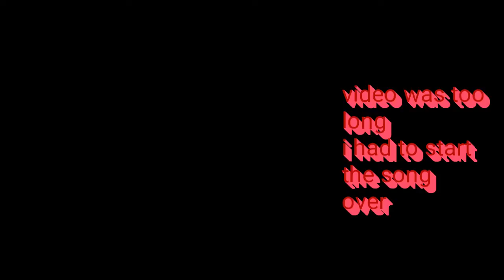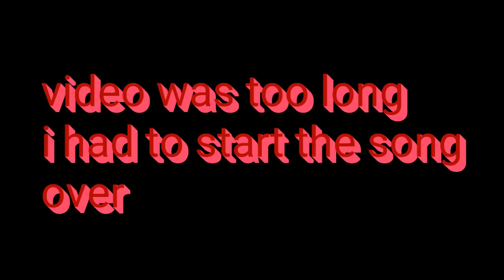World record broken! 205 dabs in a minute sorry tessa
Musa broke (tessa world record 190 dabs i a minute).LETS GOOOOOOOOOOOOOOOO(rolex by aye and teo